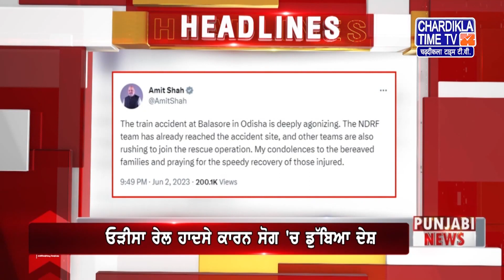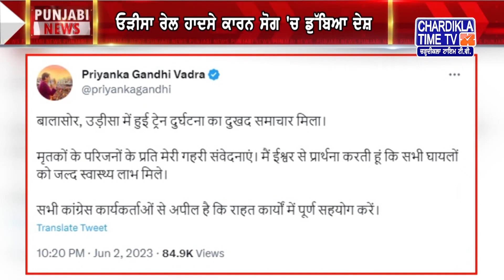Punjabi News Live Today Punjabi Latest News Today Top News Chardikla Time Tv News